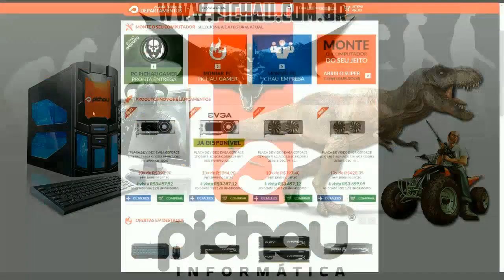ARK SURVIVAL EVOLVED MOD- Preparando recursos #4